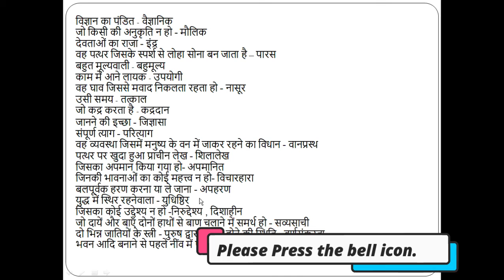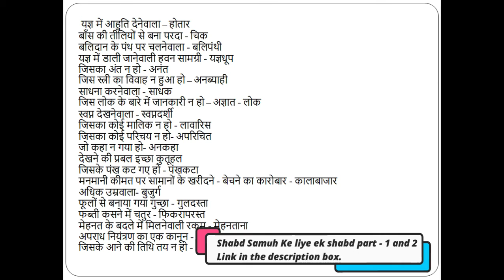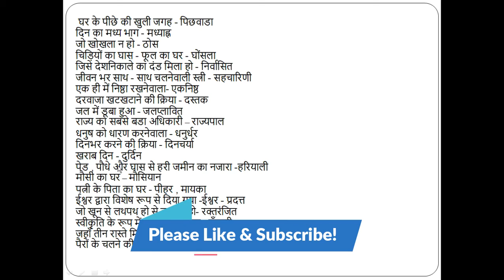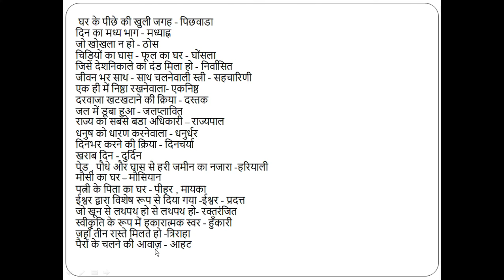📜✍Part - 3 | Shabd Samuh Ke Liye Ek Shabd | GSEB | Hindi | शब्द समूह के लिए एक शब्द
Hello Everyone !

Welcome onboard to our channel "Be Limitless". Where we share the educational and learning videos and help everyone grow together. Keep shwoing your support to our channel so that we can spread knowledge and positivity everywhere.

My Favourite Books :
" The Secret"
"Push your Limits"

My Gears & Equipments :
The Mic I Prefer
My Router
My Laptop

Shabd Samuh Ke Liye Ek Shabd -